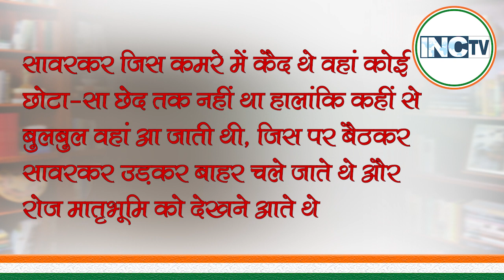बुलबुल का बुलबुला....